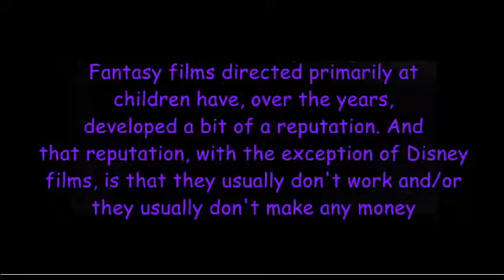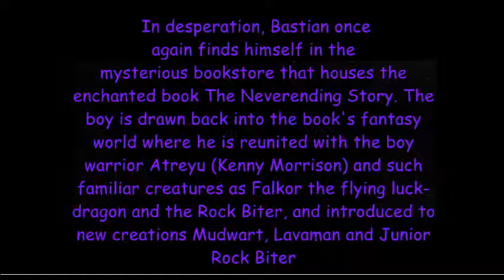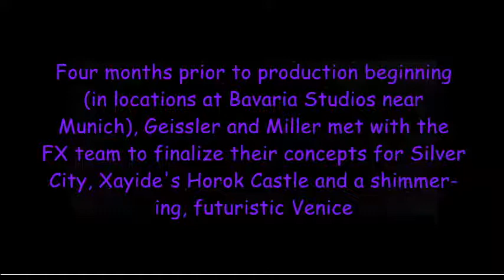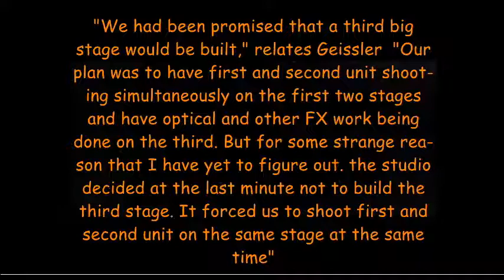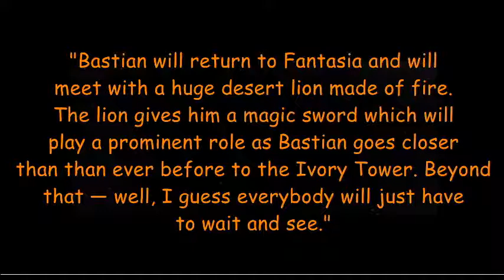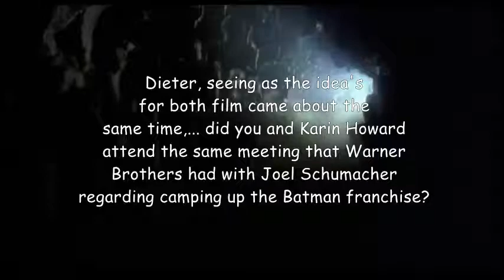The NeverEnding Story II: The Next Chapter - Dieter Geissler interview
A written interview from 1991 with the producer of the NeverEnding Story II: The Next Chapter. He reveals some behind the scenes information, why Barret Oliver, Noah Hathaway, Tami Stronach etc, didn't reprise their roles and also reveals plans for the third film.

If the text changes too quickly,  just press pause  at the text you are on